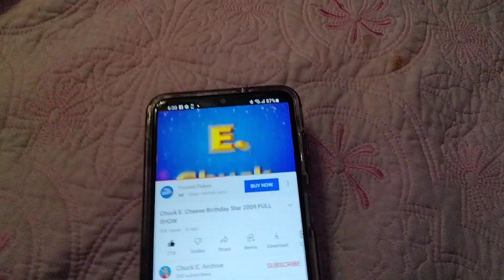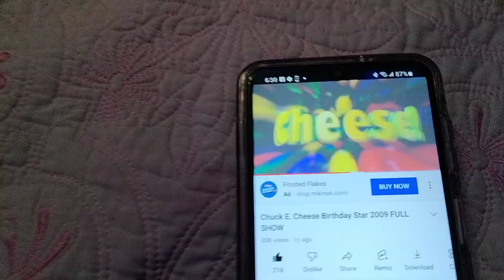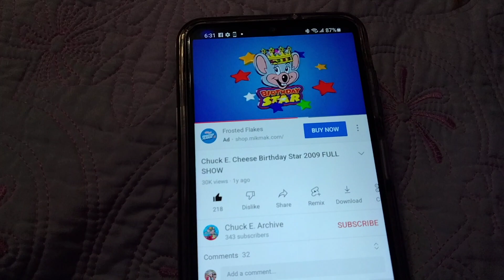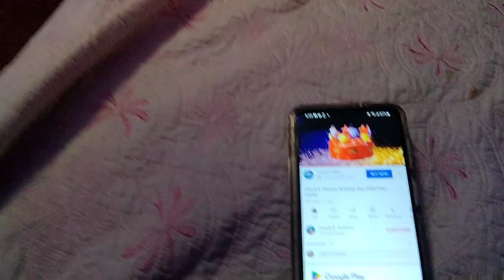Chuck e cheese birthday party ava 5 years old 1 of 2